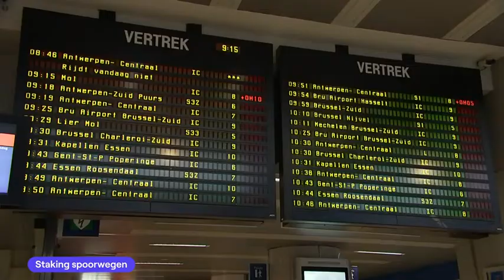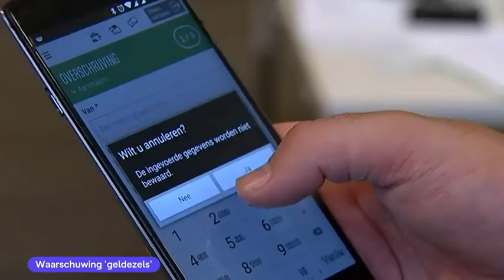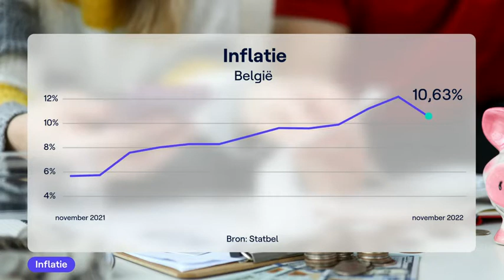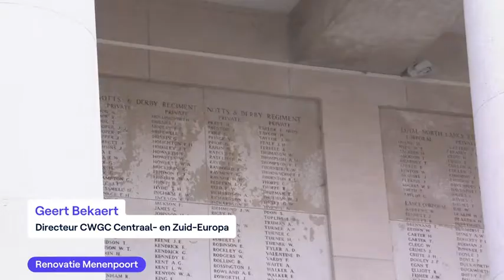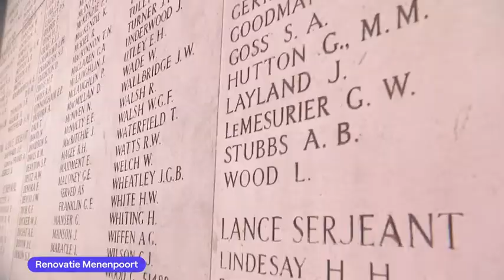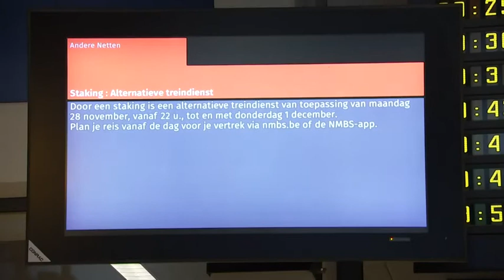VRT NWS journaal - dinsdag 29 november 2022 om 13:00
00:29 Staking spoorwegen
02:54 Antwerpen
06:38 Waarschuwing 'geldezels'
09:11 Inflatie
10:24 Duurzame voedingsindustrie
13:18 Protest China
15:43 NAVO-top Boekarest
16:50 Vulkaanuitbarsting Hawaï
17:38 WK voetbal;Rode Duivels
21:08 WK voetbal;Portugal - Uruguay
23:21 WK voetbal;Iran - VS
26:10 Renovatie Menenpoort

VRT NWS journaal 13u van dinsdag 29 november 2022. Bekijk de aflevering van dinsdag 29 november 2022 om 13:00 met VRT MAX via de site of app.